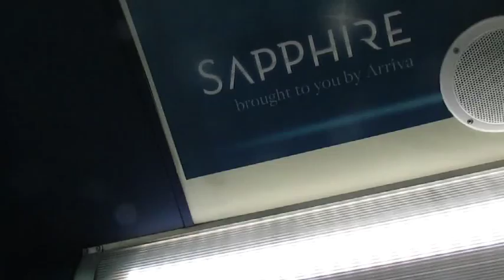Volvo B7TL - TUI7932 (FJ06ZPW) - Arriva Sapphire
Filmed on Route 31A in Leicester I am not sure if t is supposed to rattle so much. The voice announcements are better on here than in Wales I think.